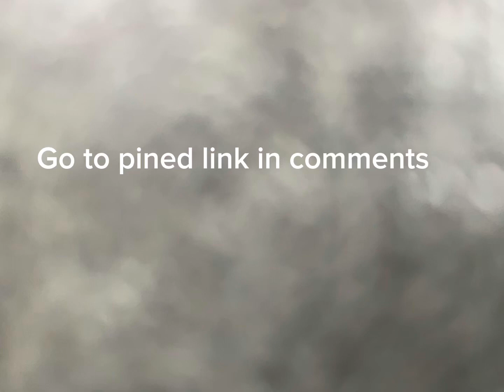Use this to trick ur friends